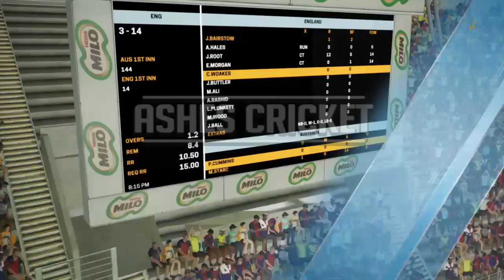Chased Mammoth Target Of 145 Runs In 10 Overs! | Ashes Cricket Gameplay | Free To Use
This Gameplay Is Free To Use For Everyone. But Dont Post This Gameplay As It Is, Do A Voiceover Or Edit It To Make Montages Or Just Whatever You Like Except Copy Pasting It. Do Give Us Credits In Your Channel Description!